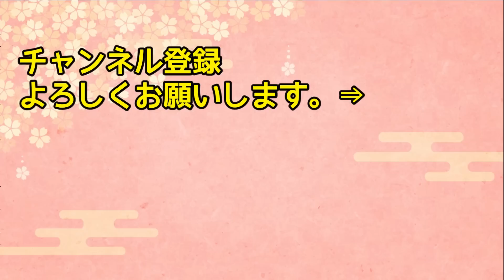【海外の反応】「どうして日本人ばかり…」アメリカ留学の韓国人が日本人との対応の違いにブチギレ→でもその理由を知ると…？【日本人も知らない真のニッポン】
【海外の反応】「日本に行くことは一生ない!!」日本への旅行を大反対する両親と初めて日本旅行にきたポーランド人家族が受けた衝撃の対応が…【俺たちのJAPAN】

【海外の反応】「こんな問題は日本人しか解けませんw」日本人しか考えられない食の組み合わせに世界が驚愕w【日本のあれこれ】

【海外の反応】「日本の料理は二度と食べない！」世界一の投資家・投資の神様ウォーレン・バフェットが日本食に大激怒！！果たして日本食は本当に不味いのか…！？【日本人も知らない真のニッポン】

【海外の反応】「これまでか…」廃業寸前の店を経営する外国人が日本人アルバイトを雇った結果…→まさかの…事態に！？【日本人も知らない真のニッポン】

【海外の反応】「ついにバレてしまったか…」今海外のセレブたちがこぞって使用するガラケーの凄さに海外が大興奮ｗｗｗ【日本人も知らない真のニッポン】

■フリー素材
動画：Pixabay（フリー動画）